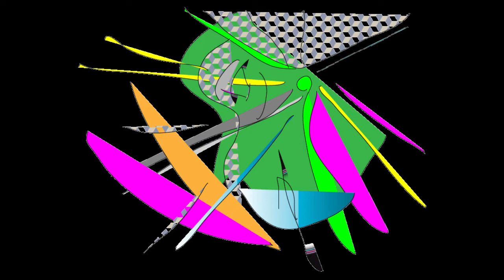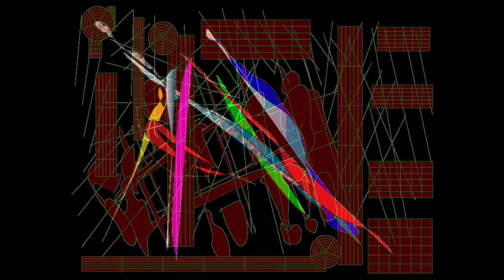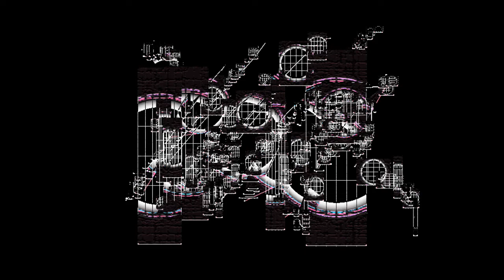DIAGRAM LASER/Graphic Design and Music and Movie By Yoshikazu Oshiro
DIAGRAM LASER MUSIC SOUND